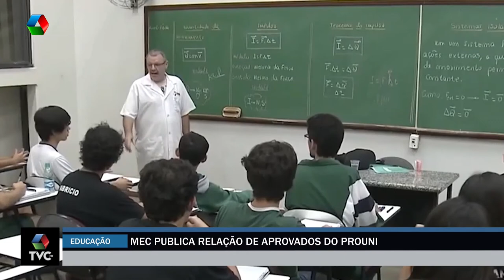EC divulga relação dos aprovados na 2ª chamada do Prouni